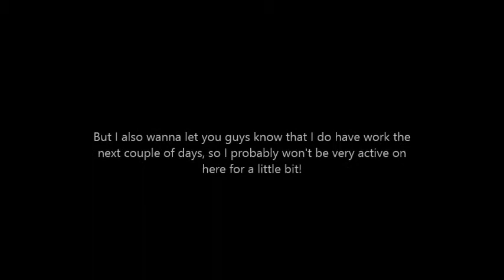working on a vid + update